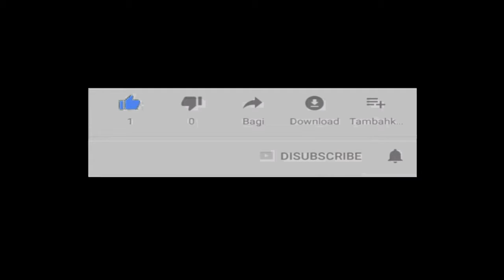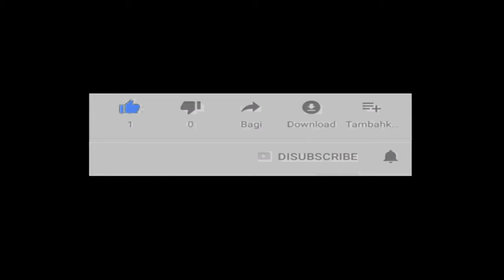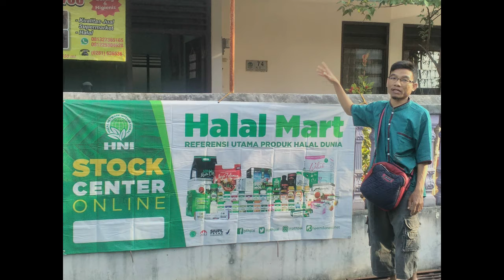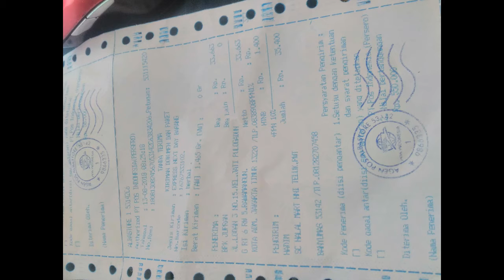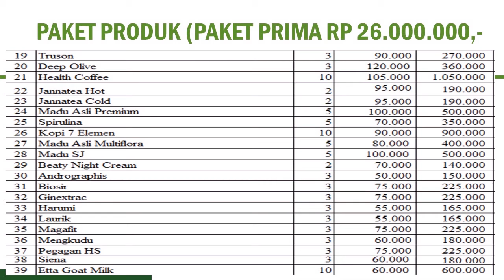reseller dropship gratis di Kotamadya Manado WA 081282707458